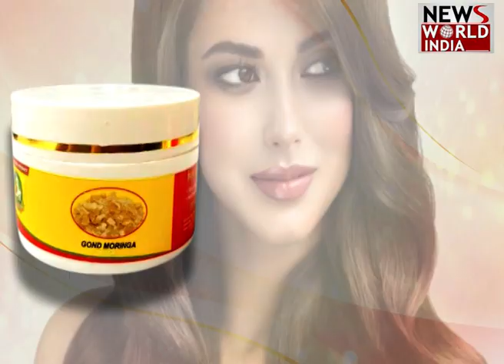RUBARU : कांग्रेस को नहीं दिखता BJP का 'विकास'- विरेंद्र सिंह मस्त | MAROOF RAZA | EXCLUSIVE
Rabaru के खास मेहमान BJP सांसद विरेंद्र सिंह मस्त बलिया से सांसद है। Virendra Singh Mast ने बताया Congress को गांधी परिवार की निजी संस्था।